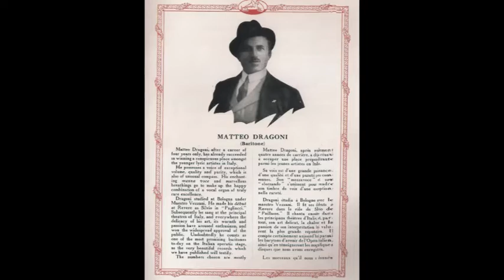Matteo Dragoni, baritone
Andrea Chenier. Un dì m'era di gioia / Giordano --
Otello. Credo in un Dio crudel ; Rigoletto. Pari siamo ; Forza del destino. Urna fatal / Verdi --
Germania. Anch'io la visione : (Prologo) / Franchetti --
Rigoletto. Si, vendetta / Verdi (with Graziella Pareto, sop.) --
Traviata. Dite alla giovine / Verdi (with Graziella Pareto, sop.) --
Aïda. Rivedrai le foreste imbalsamate / Verdi (with V. Bartolomasi, sop.) --
Gianni Schicchi. In testa la cappellina / Puccini --
La leggenda del Piave : Inno patriottico / E.A. Mario (with chorus) --
Il tabarro. Scorri, fiume eterno / Puccini --
Fedora. La donna russa / Giordano --
Germania. Ascolta, io morro' / Franchetti --
Otello. Si pel ciel marmoreo giuro / Verdi (with Gennaro de Tura, tenor)